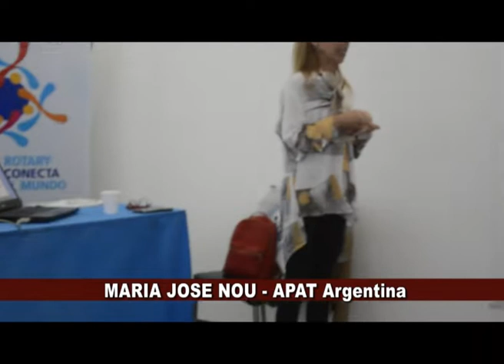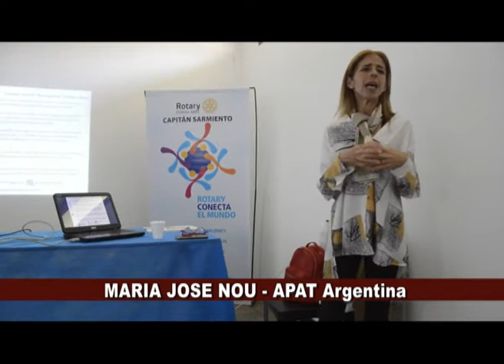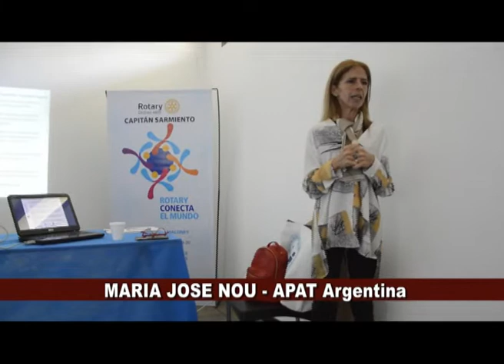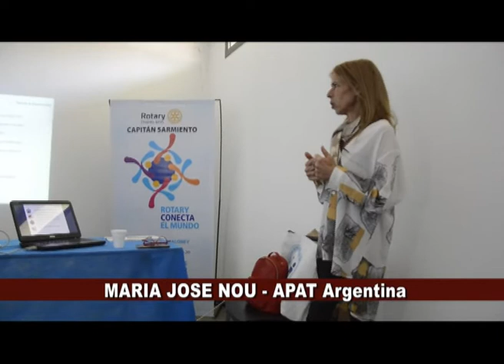María José Nou-APAT Argentina.